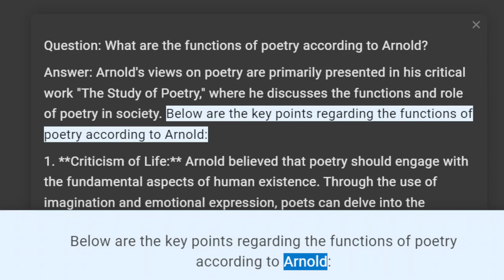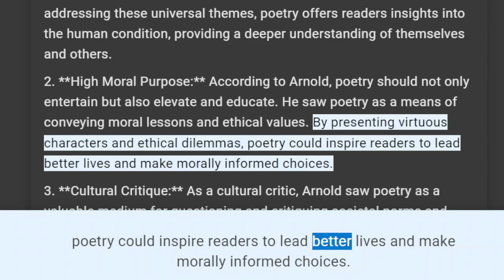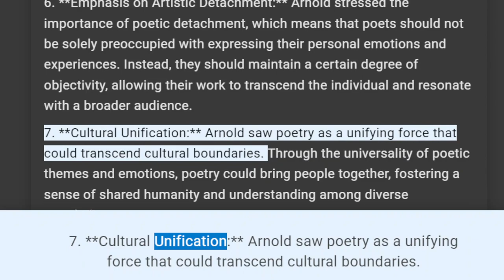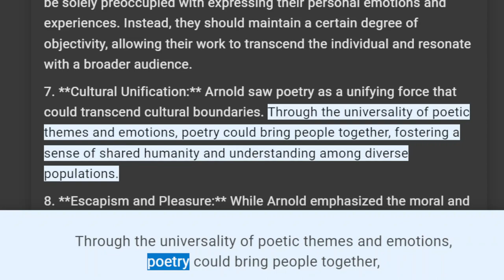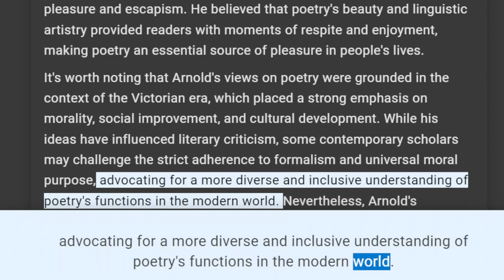Functions of poetry according to Arnold.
Title: "ArnoldOnPoetry: Unveiling the Multifaceted Functions of Poetry According to Arnold"

Description: 📚🎤 Welcome to our literary journey through the captivating world of poetry, guided by none other than the eminent critic and poet, Matthew Arnold. Join us as we embark on an exploration of the intricate functions that poetry serves, as perceived through Arnold's discerning lens.

In this thought-provoking video, we will:

📖 Analyze Poetry's Role as a Moral Force: Delve into Arnold's belief that poetry possesses the power to shape moral values and create a shared sense of ethical understanding. We'll explore how poets become the conscience of society through their poetic expressions.

🌍 Examine Poetry's Function as a Social Mirror: Discover how poetry, according to Arnold, reflects the societal conditions of its time. We'll explore how poets act as cultural commentators, capturing the essence of their era through verse.

🧠 Unravel Poetry's Role as a Source of Wisdom: Dive into the idea that poetry serves as a repository of timeless wisdom, offering readers profound insights into the human experience. We'll explore how poetry can be a teacher and guide, providing solace and understanding in turbulent times.

🔍 Investigate Poetry's Function as a Critique of Life: Explore Arnold's perspective on how poetry helps us question the world around us and contemplate the deeper meanings of life. We'll examine the contemplative and introspective nature of poetic expression.

💫 Unearth Poetry's Function as a Vehicle for Emotional Catharsis: Discuss how poetry can be a means of emotional release for both the poet and the reader. We'll delve into the therapeutic and cathartic elements of poetic expression.

Join us on this intellectual odyssey as we unpack Matthew Arnold's profound ideas on the functions of poetry and appreciate the timeless relevance of poetic expression in the modern world. 🌟📚